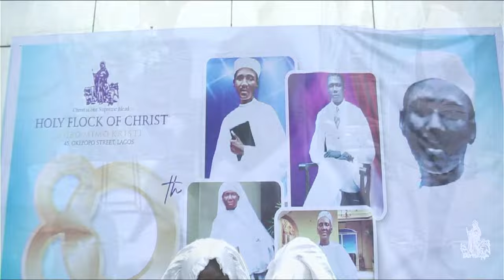80th Posthumous Celebration Of Life And Times of Major Abiodun Babatunde Lawrence